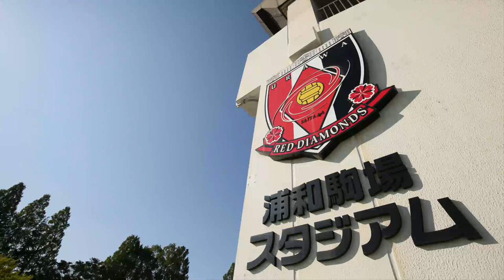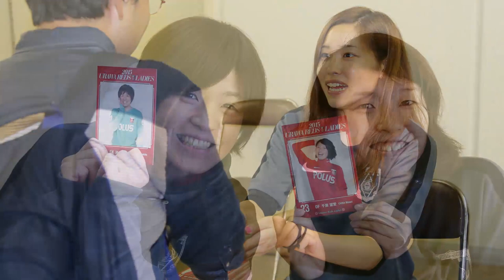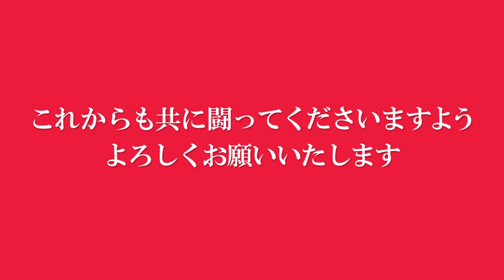レディース、プレナスなでしこリーグ2015